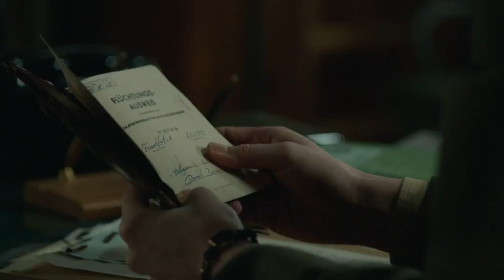Однажды в Германии - Русский Трейлер (2017)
Однажды в Германии
Es war einmal in Deutschland... (2017)

Германия, Люксембург, Бельгия , реж. Сэм Гарбарски
(драма, комедия, военный)

Франкфурт, 1946 год. Предприимчивый Давид Берманн и шестеро его друзей избежали ужасов нацистского режима и теперь мечтают эмигрировать в Америку. Когда заветная мечта вот-вот станет явью, прошлое Давида привлекает внимание бескомпромиссной Сары Саймон, представителя американских войск в Германии. Она подозревает Берманна в сотрудничестве с нацистским режимом и всеми силами пытается вывести его на чистую воду. Но даже «железная» женщина не в силах устоять перед его шармом…

Мориц Бляйбтрой, Антье Трауэ, Тим Сейфи, Марк Иванир, Анатоль Таубман, Ганс Лёв, Паль Мачаи, Вацлав Якоубек, Джинн Вернер, Йоахим Пауль Ассбёк